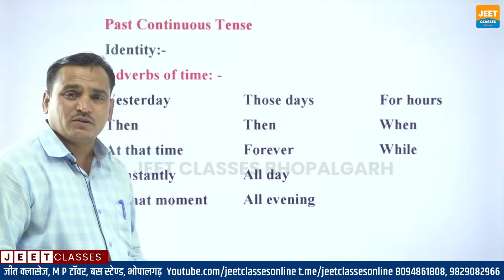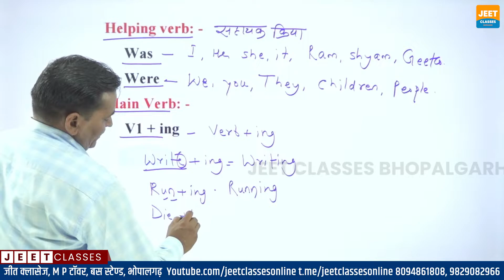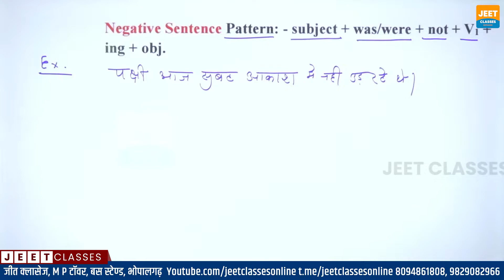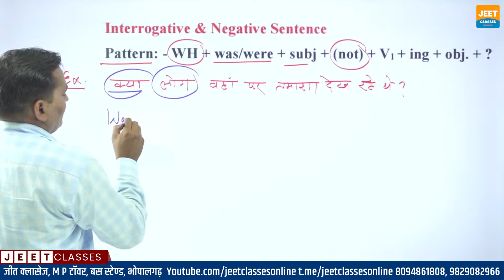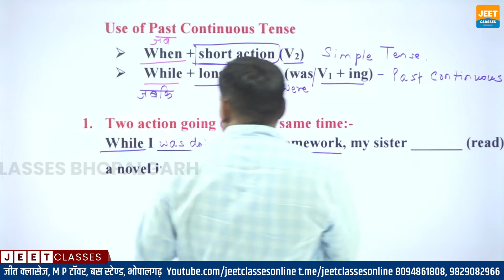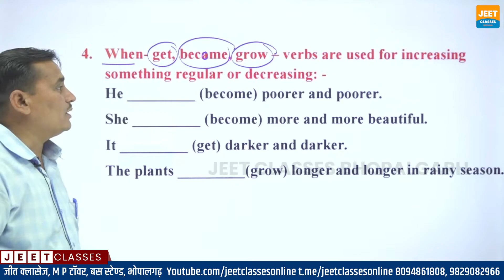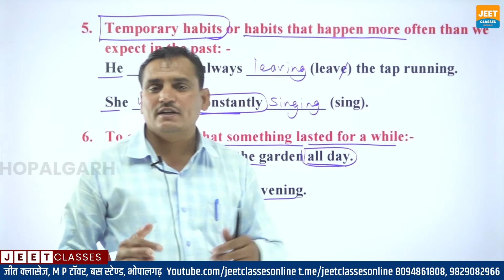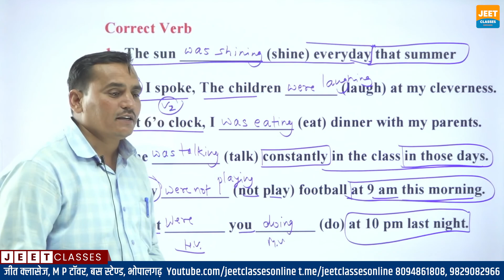Tense - Part 6 | Past Continuous Tense | English Grammar | Ratan Singh Deora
Join our telegram channel For Quick updates, Job alerts, and study materials, etc.
Adverb | English Grammar | Ratan Singh Deora | Jeet Classes Online